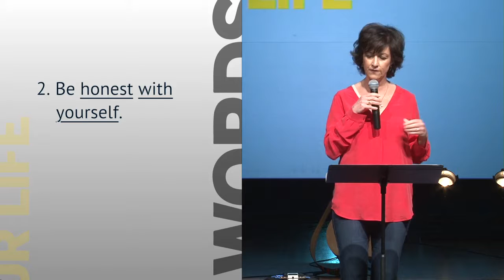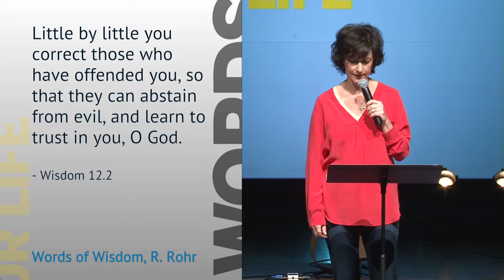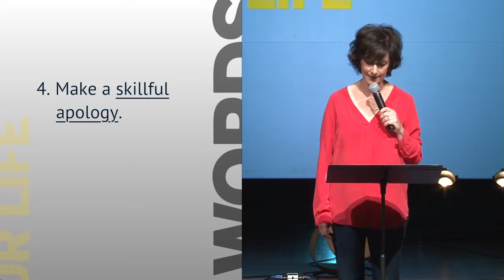5 Words That Can Change Your Life | Part 4 message only